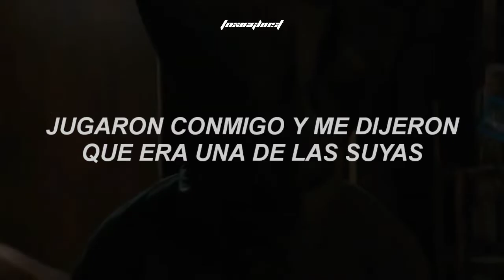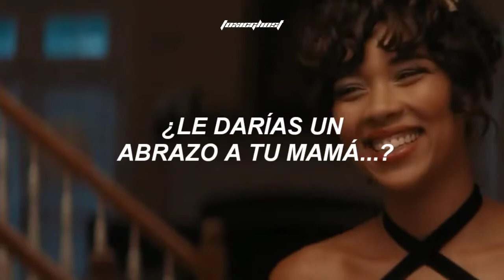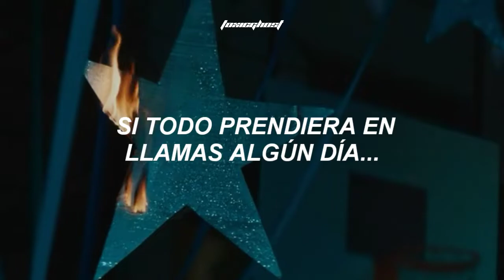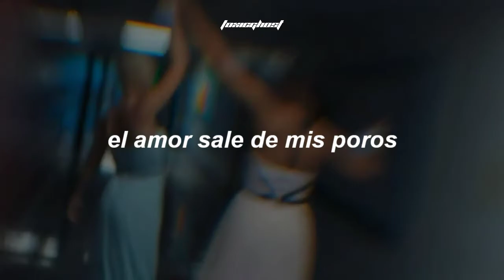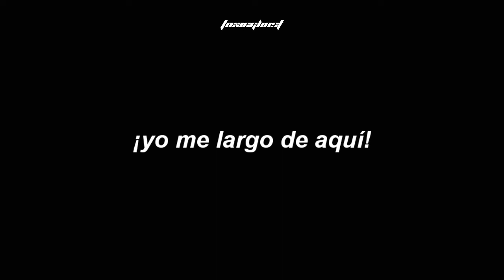melanie martinez - fire drill // sub. español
Q ME PASABA